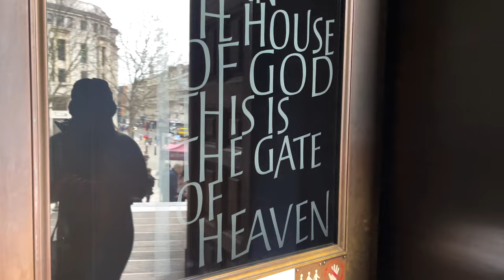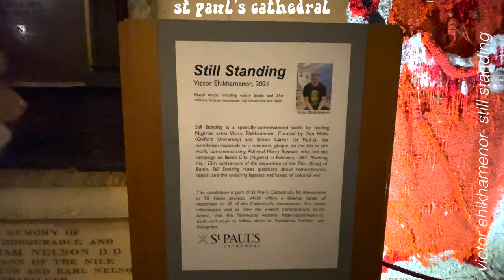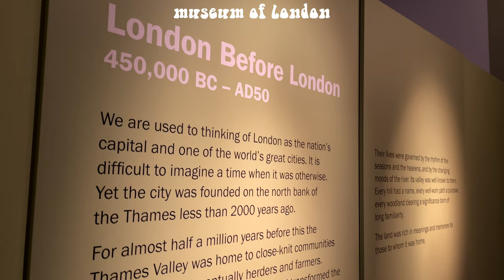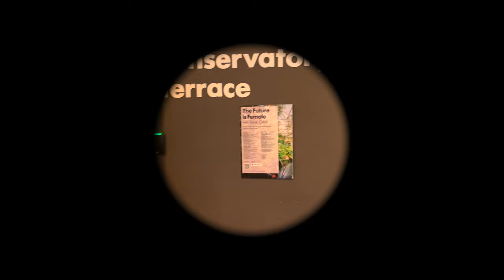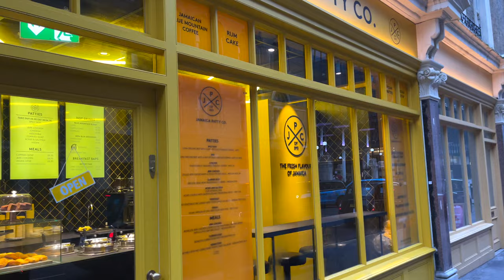☆museum days☆ |barbican conservatory|black artist installation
☼open me☼

hi guys!
i hope you enjoyed this shorter style vlog. takes me back to when i used to do days in the life! let me know if that's something you want to see more of :)

also s/o to me for being the art student i always knew that i could be!

*mentioned items*
Laptop case

☼faq☼
what do you study? i'm currently a third year student on the EMDP course (MBBS) at King's College London.
ethnicity? nigerian
zodiac? leo

music i do own will be linked :)

links may be aff, i earn a tiny commission so please support a starving student 🥺